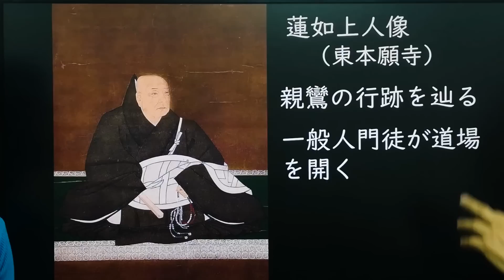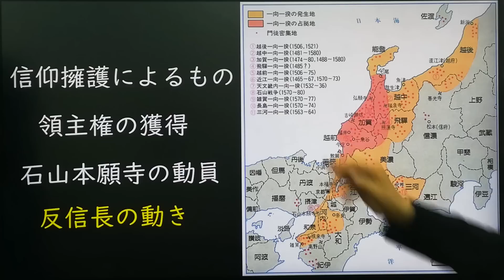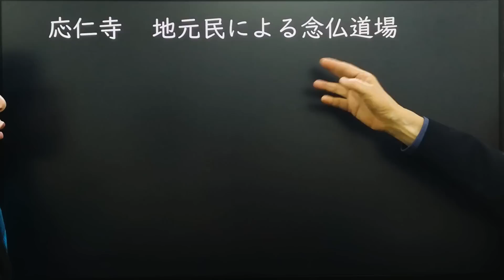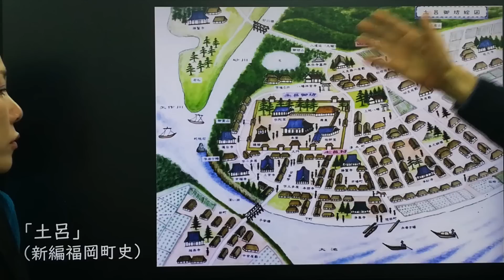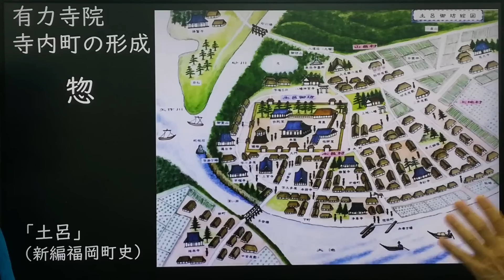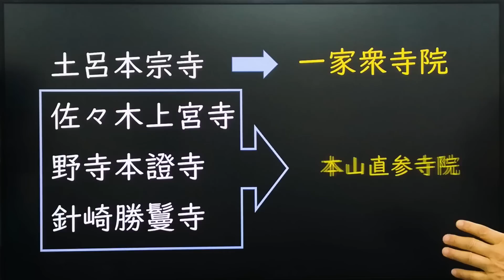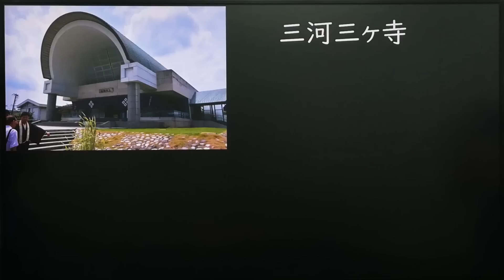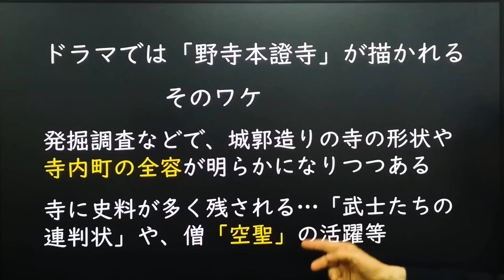三河一向一揆 一向宗の資金源は？勢力拡大の秘密とは 悲劇を招いた領主権争い 大河ドラマ「どうする家康」歴史解説17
家康の三大危機との一つ三河一向一揆。家康は今川家と決別後、三河統一に向けて豊富な兵糧が必要だったが不足していた。その頃、浄土真宗本願寺派は、三河地域で大きな勢力を持ち豊富に米や資金があった。そこで家康は、援助を求めるが…。

３、これぞ武士道！徳川四天王 本多忠勝が残した言葉  家康の凄すぎる家臣配置
４、信長・秀吉も認めた武将 酒井忠次 前編 知られざる家康との血縁関係とは
５、徳川最大級の悲劇 家康の長男 信康切腹事件の真相 なぜ信長に殺されたのか？ 重臣酒井忠次の後悔
８、桶狭間の戦いの重要拠点 大高城と鳴海城  織田信長・今川義元の最終決戦
９、どうする家康  桶狭間の戦い 今川義元が落ちた織田信長の緻密な罠
11、桶狭間の戦い敗戦後 大高城で殺されてかけていた強運の家康  厭離穢土欣求浄土の深い意味
12、実は超重要な信長と家康の同盟 清州同盟  今川家との決別した家康の自立
14、家康の正室 瀬名姫  長男 信康と徳川を救った悲運の生涯 悪女説の真相
15、家康の正室 瀬名姫の悲惨な最期  捏造された悪行  信長の策略だったのか？
16、信長と家康を苦しめた一向一揆とは その凄すぎる勢力拡大の背景
17、三河一向一揆  一向宗の資金源は？勢力拡大の秘密とは  悲劇を招いた領主権争い